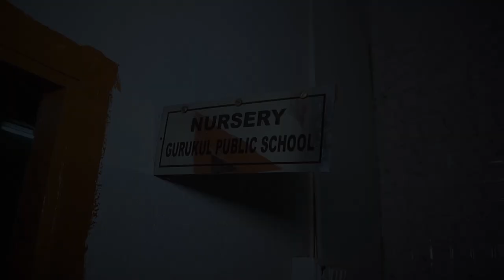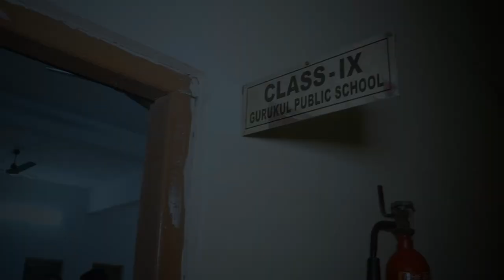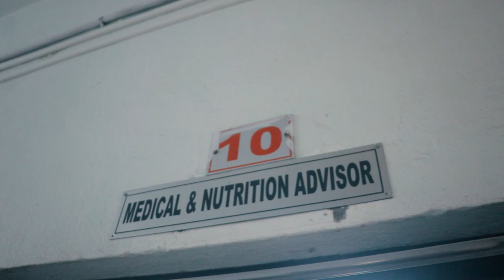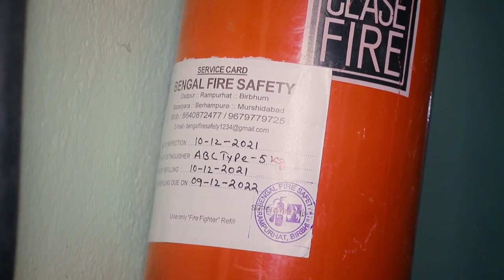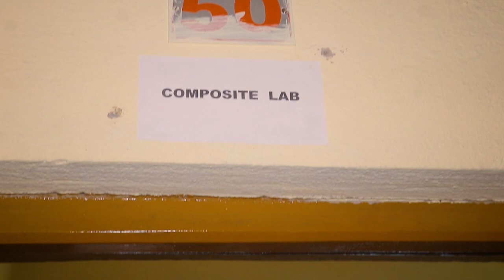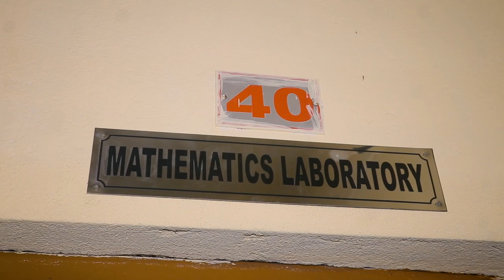Inspection for CBSE Affiliation of Gurukul Public School upto Sr. Secondary Level.